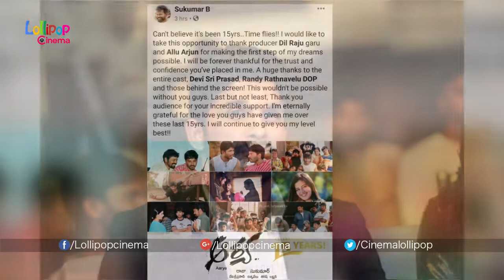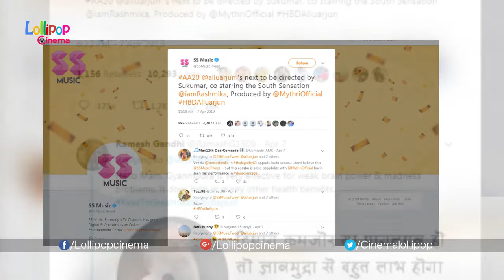Allu Arjun's AA20 Getting Ready For Shoot | Arya Duo Sukumar & Bunny Back Again | Lollipop Cinema